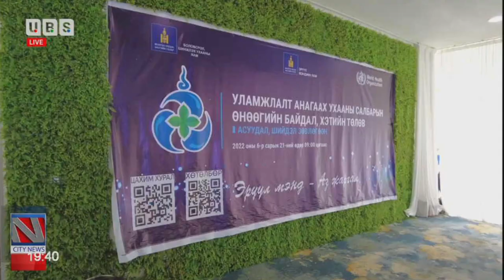Монголын уламжлалт ангаах ухааны салбарын хэтийн төлвийг хэлэлцэж байна